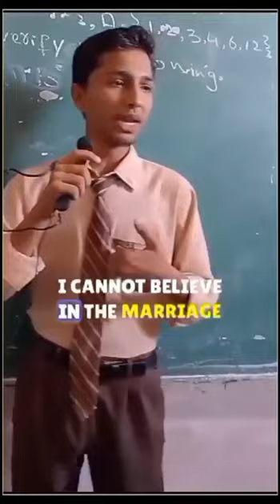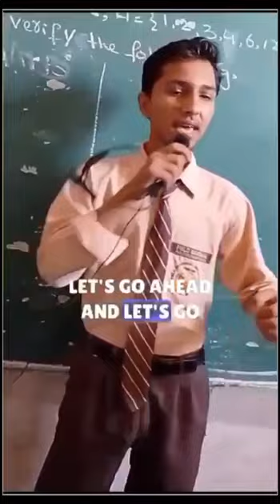Uncovering the Dark Impact of Corruption in Matric Class